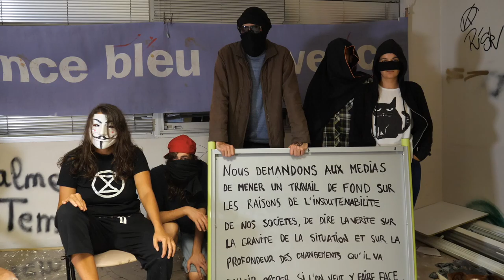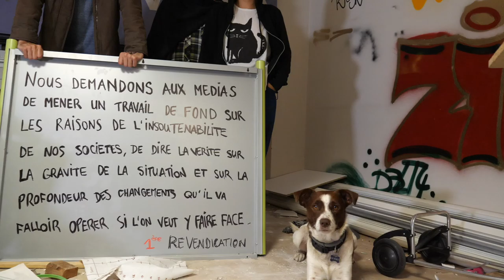🔴ACTION TERRORISTE: la radio FRANCE BLEU PRISE EN OTAGE par EXTINCTION REBELLION !!! 😳😱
Coup de pouce pour la planète 👍🌎
Vidéo (sur le ton de l’humour mais avec un fond de vérité) à partager en masse merci 🙏